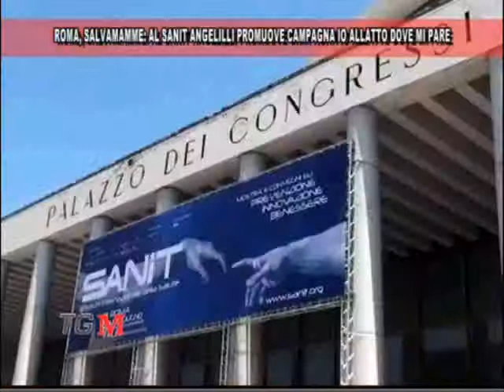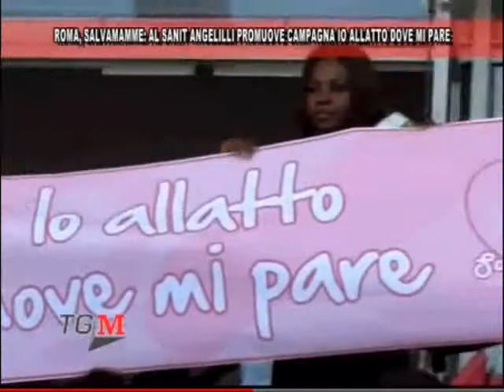Sanit 2011 Angelilli promuove campagna "Io allatto dove mi pare"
Al Sanit 2011 Angelilli (Vicepresidente Parlamento Europeo) promuove la campagna "Io allatto dove mi pare" promossa dall'Associazione Salvamamme